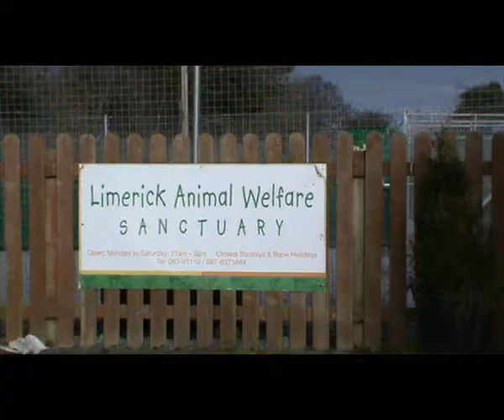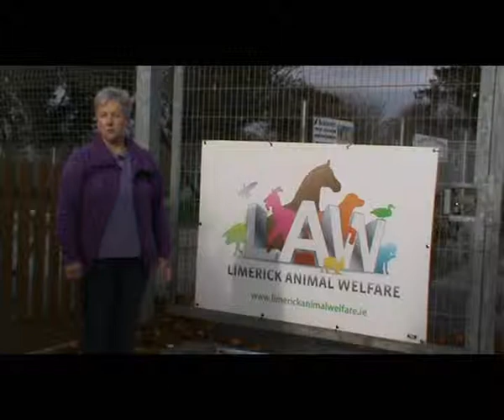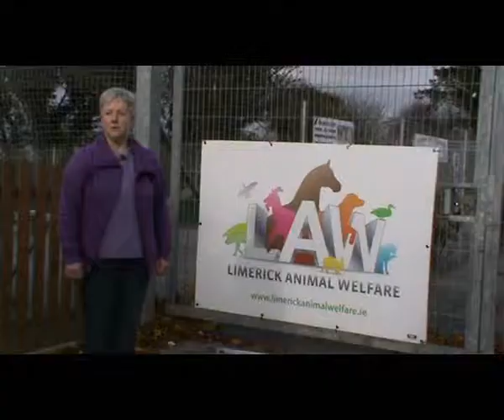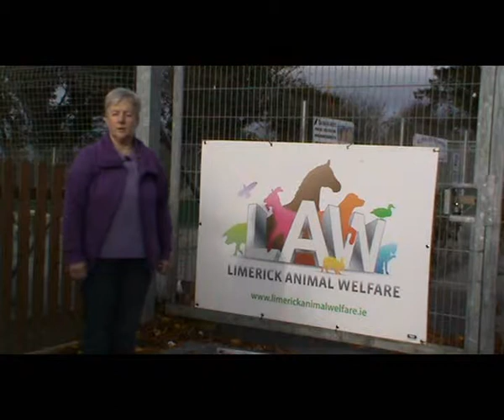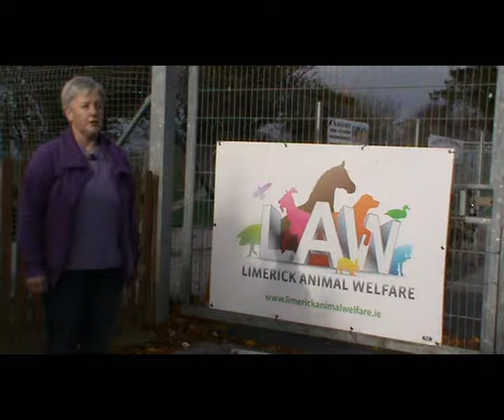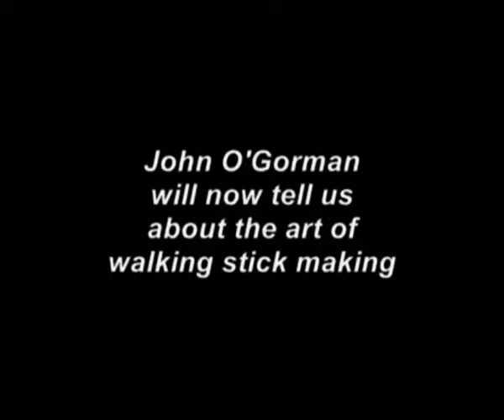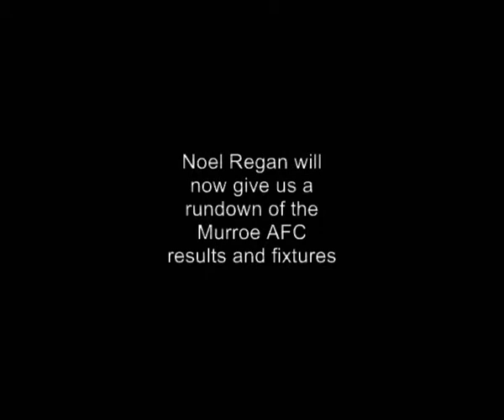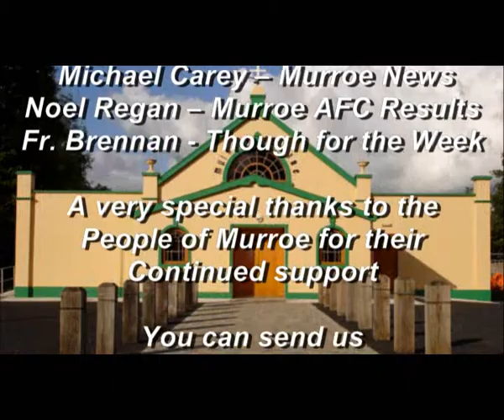Episode 24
Description